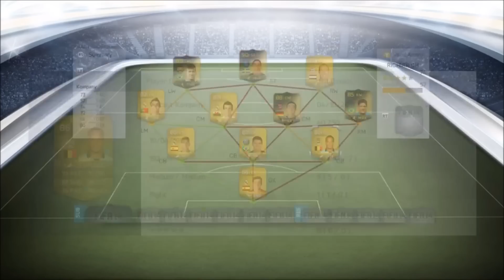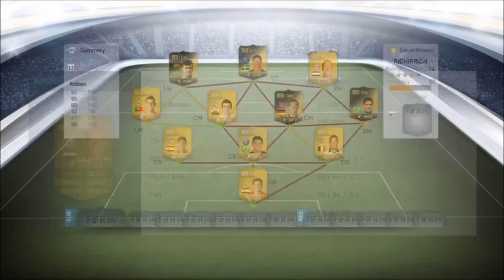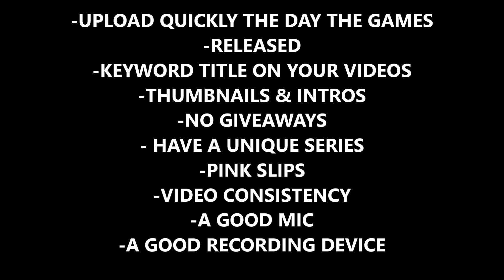How To Get Your Videos And Fifa 14 Youtube Channel Viral And Sucessful Noticed